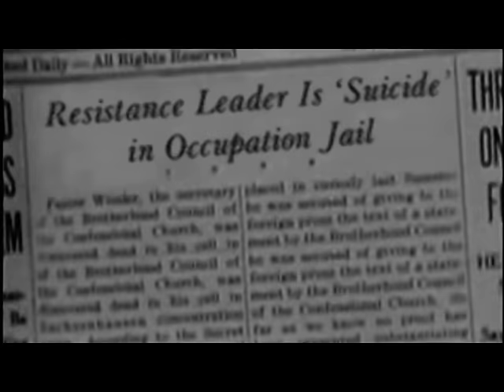Nancy Ajram - Lamset Eid (Official Music Video) / نانسي عجرم - لمسة إيد